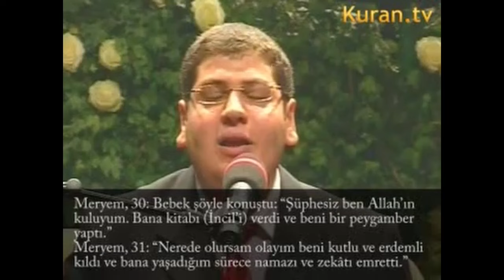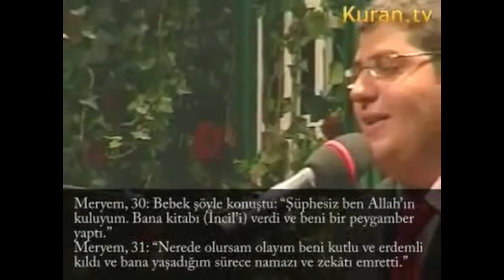Yasir Sharqawi - Maqam Nahawand | الشيخ ياسر الشرقاوي - مقام نهاوند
Compilation of Maqam Nahawand by Sheikh Yasir Sharqawi, one of the best contemporary Egyptian Quran reciters. As usual, the video contains other maqamat such as maqam ajam, maqam kurd etc. for the need of it. May Allah accept all of you for supporting!

Chapters:

00:00 Surah al-'Alaq (1-5)
00:53 Surah ash-Sharh (1-4)
01:58 Surah al-Haqqa (11-12)
03:27 Surah Hud (56)
05:36 Surah al-Hajj (5)
06:13 Surah al-Balad (8-11)
06:42 Surah adh-Dhariyat (16-25)
09:32 Surah al-Isra (110-111)
12:27 Surah Surah Al 'Imran (109) & at-Tariq (1-4)
14:17 Surah Hud (44-46)
20:13 Surah al-Jinn (25-28)
23:33 Surah Surah Qaf (4-7)
28:12 Surah Surah al-Fajr (27-30) & al-'Alaq (1-5)
30:56 Surah al-Isra (110-111)
36:27 Surah al-Jinn (10-12)
41:29 Surah Al 'Imran (65-66)
43:19 Surah Maryam (30-31)
45:02 Surah al-Jinn (25-28)
49:11 Surah an-Naml (93) & al-Qasas (1-6)
53:51 Surah al-Insan (19-22)
57:19 Surah Luqman (21-24)
1:02:27 Surah Maryam (51-58)
1:06:27 Surah Muhammad (20-25)
1:10:19 Surah Maryam (38-42)
1:16:57 Surah Tariq (1-17)
1:22:49 Surah ar-R'ad (1-3)
1:30:01 Surah Yusuf (22-24)
1:38:28 Surah al-Furqan (65-70)
1:46:38 Surah al-Waqi'ah (27-50)
1:54:44 Surah Ya-Sin (81-83) & al-Qiyamah (1-13)
2:03:12 Surah al-Furqan (68-70)
2:09:24 Surah al-Haqqah (17-24)

Yasir Sharqawi Maqam Nahawand Compilation 2023
ياسر الشرقاوي مقام نهاوند 2023